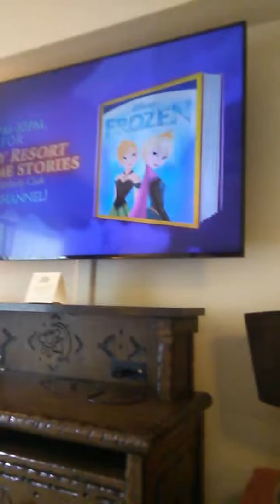Florida Part 5